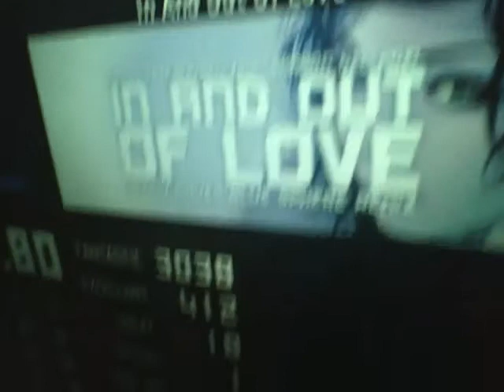In And Out Of Love (13) - 96,80 (sightread, beast-ish score)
I was being too lazy/exhausted during the breaks, hence most of the misses~